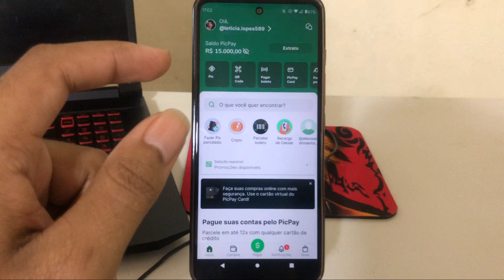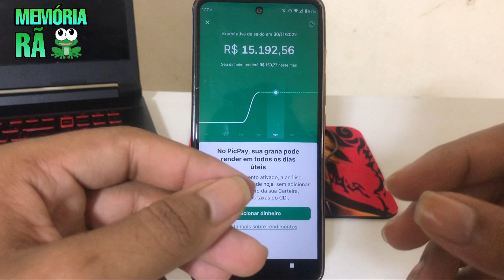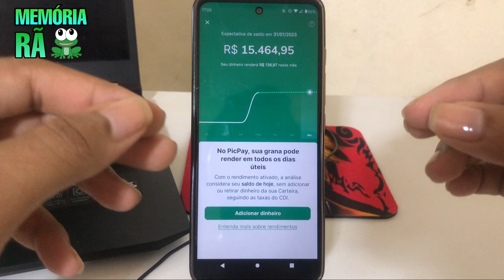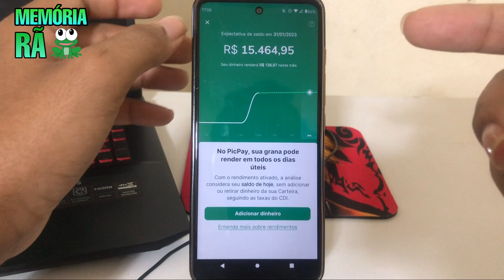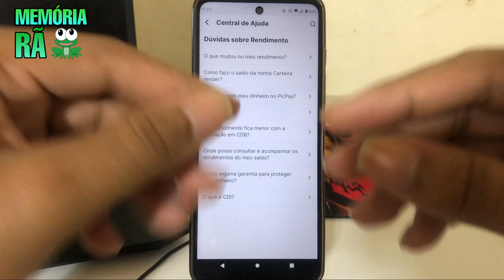Quanto Rende 15 Mil Reais no PicPay em 1 Mês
Se esse vídeo te ajudou peço a você  que...